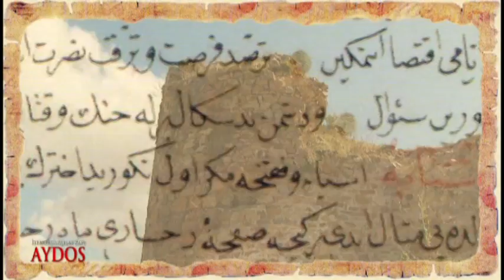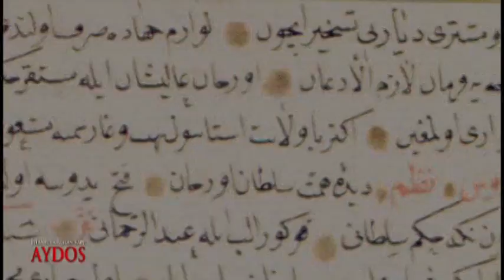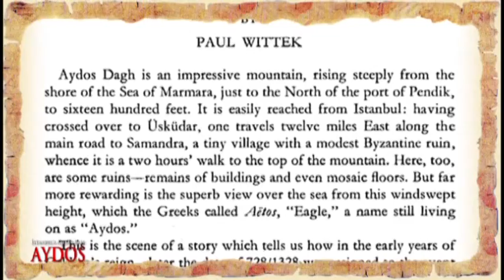Sultanbeyli Aydos Belgeseli -1